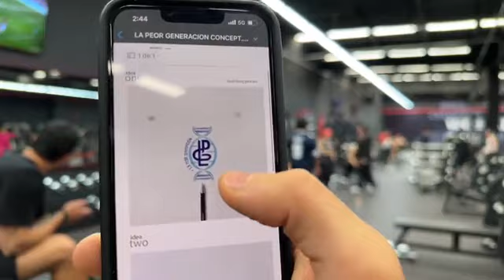EL ULTIMO DIA NOS VAMOS A TATUAR LOS 4